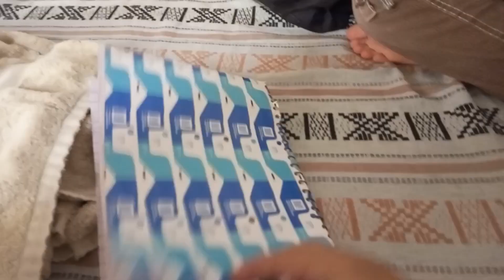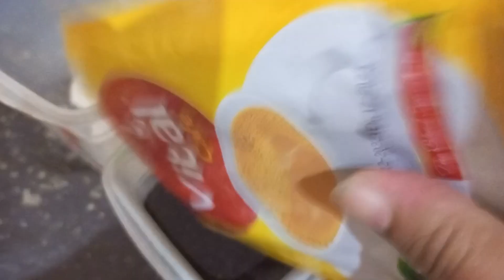|| Meri nazar main kabhi ye bara nahi ho sakta "Akhir main is ka kya karun" ||••••[SANAM AZIZ]